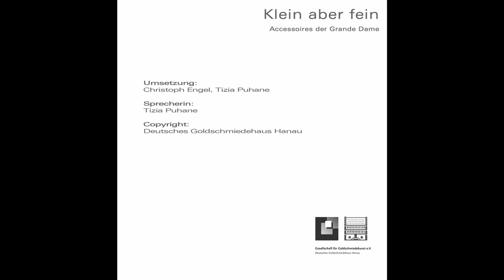Grande Dame - Deutsches Goldschmiedehaus Teil 2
Aus einer Privatsammlung präsentieren wir bis 08. August kleine,feine Accessoires der Grande Dame, die im 19. Jahrhundert in Mode waren und vom Großbürgertum zu besonderen gesellschaftlichen Anlässen getragen worden sind.
Im zweiwöchigen Rythmus werden die Schmuckstücke vorgestellt, Hintergründe und Nutzung erklärt und verborgene Details gezeigt.
Den Anfang macht eine Lorgnette, eine goldene, klapptbare Sehhilfe aus der Zeit des Jugendstils.